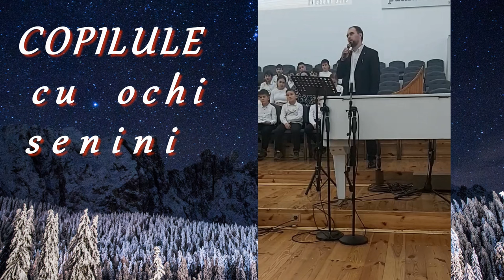Copilule cu ochi senini || Mihai Ghidora || COLINDE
Copilule, cu ochii senini
Tu iarasi vii printre straini
In pestera cu paie reci
Tu iarasi capul ti-l apleci.

Dar azi nici magii nu mai vin,
Si nici pastori sa-ti cante lin

Iar Tu, Iisuse, ai venit
Si nestiind, nu te-au primit
Iar Tu cu suflet plin de dor
Ai plans mereu de mila lor.

Copilule, sarman copil
Curat ca roua de april
Atata vreme Tu petreci
La usa inimilor reci.